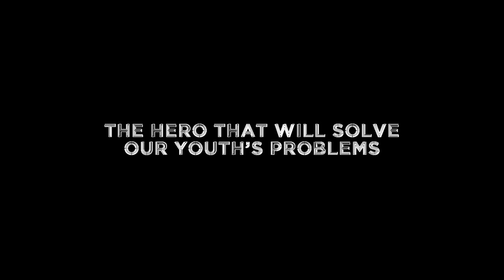Mathman Trailer (Official Parody)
The official trailer to the upcoming comedy/action/romance/drama Mathman set to release December 22, 2012.

Cast and writers - Jay Standridge as Mathman, Michael's Foot as Giant Foot and child abuser, Drew Huck as child abuser, and someone else as cameraman and editor.